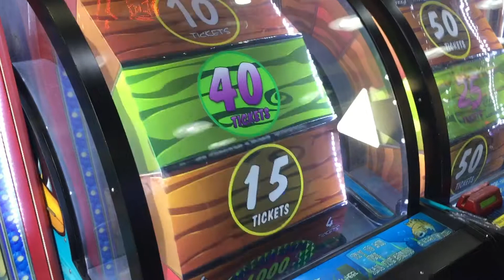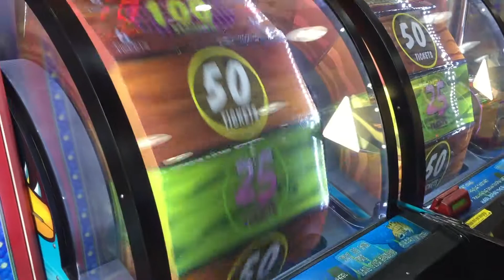Hitting the ARCADES!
Welcome back to the channel! We're happy that we are back! Here's something that the Toybuzz Kids love to do...play at the arcades and gather lots of tickets! Join us!